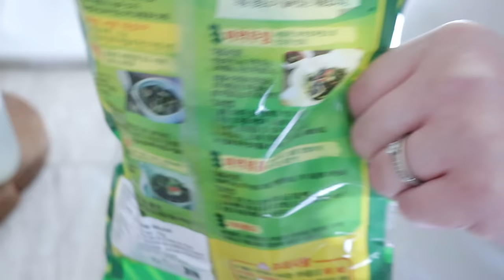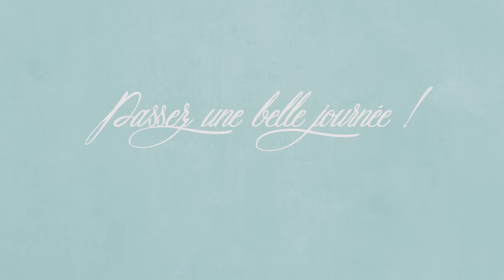Vlog du 10 avril : Salade d’algue, Gratin de gnocchi au chorizo, C’est top ça fonctionne trop bien !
😘💋 Bisous, Sandra 😘💋
🎁🛒 CODES PROMOS :

🍽 LES RECETTES PARTAGES DANS CE VLOG :
📝🍽 Gnocchi au chorizo  :
1 oignon
1 poivron rouge
2 gousse d'ail
1/2 cc thym, 1/2 cc ail en poudre, 1 cc paprika fumée
1/2 chorizo
1 boite de tomate concassée
1 cube de bouillon de volaille
gnocchi maison ou du commerce
100 g de mozzarella râpée
sel, poivre
huile, beurre ou ghee
Mixer l'oignon, le poivron et l'ail.
Verser ce mélange dans la poêle avec un peu de matière grasse, faire revenir pendant quelques minutes.
Couper le chorizo en morceaux , l’ajouter au mélange et continuer à faire revenir quelques minutes en remuant.
Ajouter le thym, l’ail et le paprika. Ajouter la boite de tomate et son équivalant en eau, ajouter le cube de bouillon. Assaisonner et laisser mijoter à feu moyen doux pendant environ 10/15 minutes. Préchauffer le four à 180 °C. Cuire les gnocchi selon les instructions du paquet et les faire cuire selon les indications du paquet. Les ajouter à la sauce dans un plat à gratin, mélanger et recouvrir de mozzarella. Enfourner pendant 15/20 minutes. Le fromage doit être fondu et doré.